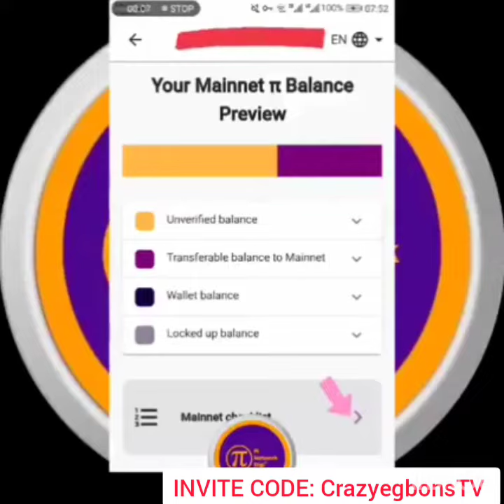How To Confirm Your Pi Wallet On Mainet. Confirm Your Passphrase. Please Drop Your Comment.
Confirm Your Pi Wallet Now! Upon Mainet Each Pioneer Must Confirm His Wallet And Ownership Of Account. Do This Before 28th February. 1stMarch Mainet . Thanks
Invite Code: CrazyegbonsTV